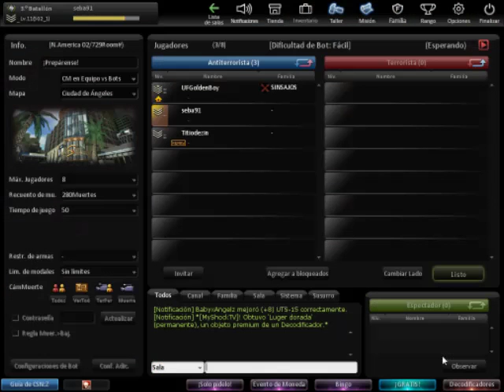Counter Strike Nexon: Zombies - "Sin Comentarios"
Sin Comentarios"
Ayuda A Las Compañias,Si Te Gusta El Juego,Compralo
___________By_____$$$$$__________________
________Seba.R91 _$$$$$__________________
Counter-Strike Online (a menudo abreviado en CSO) es un videojuego de disparos en primera persona. Es una nueva versión de Counter-Strike: Condition Zero dirigidos a mercado de los juegos de Asia. Ha sido desarrollado por Nexon Corporation de Corea del Sur con la supervisión del titular de licencia de Valve Corporation. Se utilizó un micromodelo que es administrado por una versión personalizada de Steam back-end.

Counter Strike Online ofrece algunos modos de juego anteriores de Counter-Strike y otras nuevas como: Normal, Death Match, Team Death Match, Modo Zombie 2, Modo Unión Zombie, Modo Zombie 3, el Modo Desafío, y Modo Zombie 4.

El juego también ofrece una variedad de adiciones sobre Counter-Strike Internacional, como una introducción a los personajes femeninos, numerosas armas nuevas y las pieles para las armas anteriores. La mayoría de las armas son "bloqueadas" por defecto, en efectivo o virtual en el juego los puntos GASH son esenciales para comprarlos. Los puntos GASH se compran a través de dinero del mundo real para armas especiales, pieles, power-ups, etc. También puedes comprar armas estándar para los períodos de tiempo utilizando los puntos de juego obtenidos después de jugar el juego.

Los nuevos modos de juego: Modo Zombie 2 y 3 se juega entre dos equipos, los zombies y los seres humanos.

Death Match: Es una lucha de todos contra todos , entre 3 o 5 segundos después de haber sido asesinado revives instantáneamente en la base de tu equipo.

Team Death Match: Es una lucha por equipos divididos , al igual que el Modo Death Match al morir revives inmediatamente en la base de tu equipo.

Modo Zombie: Es el Modo Zombie que se conocen en todas las versiones anteriores solo que los modelos de zombie son modificados y tienen más tipos de zombie.

Modo Zombie 2: Todo el mundo que empieza como un ser humano y consigue 20 segundos para comprar, ocultar y / o fortalecer su posición, entonces un jugador al azar algunos se convierte en un zombie, en función del número de jugadores. Cuando un zombie ataca a un humano, se convierten en un zombie, y esto sigue adelante hasta que el tiempo se agote, en cuyo caso los humanos gana o si todos los seres humanos se convierten en zombies. Hay una variedad o diferentes tipos de zombies, que son los Zombie Scientist (el estándar), Zombie Gancho, Zombie Cerdo, Zombie Momia y Zombie Chica. Estos zombies sólo están disponibles en el modo Zombie 3. En el Modo Zombie 1 y 2 sólo el Zombie científico está disponible. Cada uno de estos tiene sus propias habilidades.

Modo Zombie 3: Básicamente tiene el mismo sistema de juego como su preceden, salvo que una barra de potencia de fuego para los zombies y los equipos humanos de su incorporación. Después de 20 segundos, una persona al azar en el equipo humano será elegido como "Exterminador". El "exterminador" tendrá el armamento más fuertes únicos (no comprable) entre los otros y cada muerte de su nivel de armas a la fuerza de la potencia de fuego por un nivel (hay diez niveles en total).

Modo Zombie Scenario: Se enfrenta a hasta 10 jugadores contra las olas cada vez más difícil de zombies AI controlados. Usted es capaz de comprar la salud y el daño adicional si usted tiene suficiente dinero. Los niveles haciendo más difícil con los zombis con más salud y habilidades. Un zombie nuevo se revela en este modo y se llama el cerdo Armored Zombie. Él es más del doble del tamaño de la Zombie normales de cerdo, y tiene un arma que se ocupa más daño que un ataque de zombies normales. Esta modalidad fue liberado 9 de diciembre de 2009.

Modo Union Zombie:Es Básicamente el modo normal solo que los zombies y humanos cooperan en dos equipos el contra terrorista y el terrorista.

Modo Desafío: Es una carrera entre los jugadores, por lo general en un mapa que requiere una gran cantidad de convertir o salta